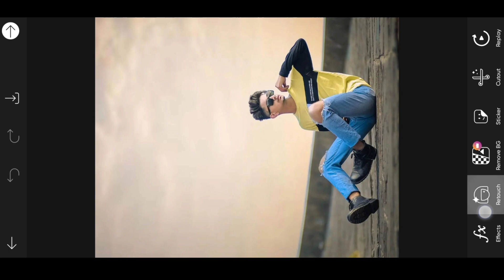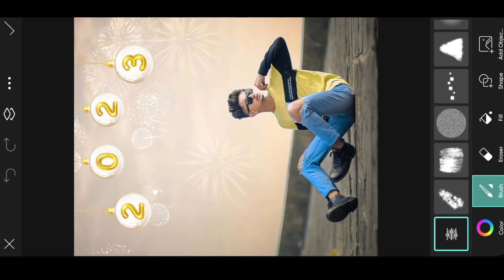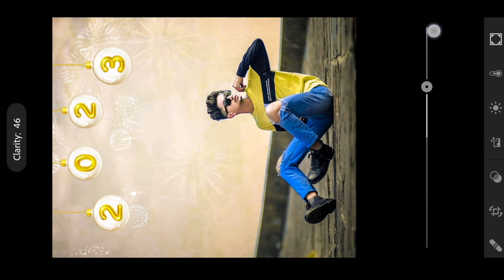2023 Photo Editing सिर्फ 2 Min मे || New Year 2023 Photo Editing in Picarts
2023  Photo Editing सिर्फ 2 मिनट me || New Year Photo Editing in Picarts

Hey guys it's me vikashhh Welcome to our chennal Editing duniya..

In this video I explain how to edit New Year 2023 photo in picarts easy step By step..

Important Notice